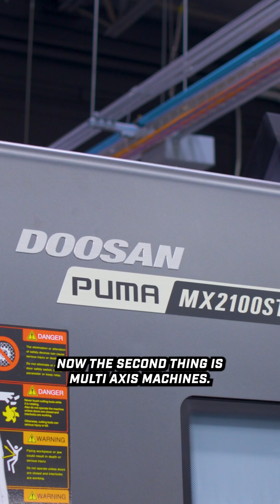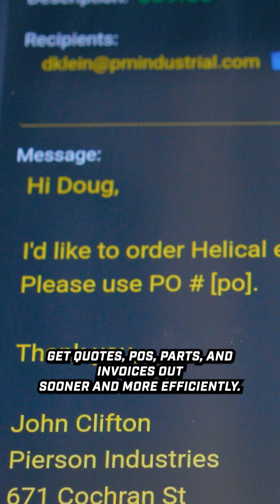3 Key Manufacturing Takeaways from IMTS 2024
We’re diving into three major manufacturing takeaways from IMTS 2024! We’ll explore how automation, multi-axis machines, and connected shops are revolutionizing the manufacturing industry. These key trends are setting the stage for a more efficient, lean, and precise manufacturing processes.
Follow Pierson Workholding!

Fixture Friday Series:
THIS is the playlist to watch if you want to learn about designing fixtures.